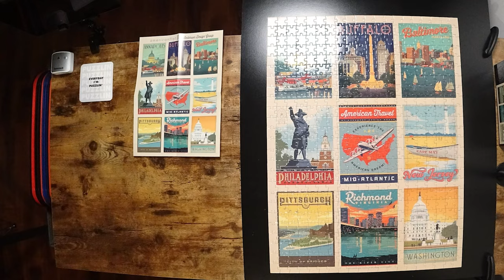Timelapse of an Americanflat Jigsaw Puzzle Travel Series Mid Atlantic | V277